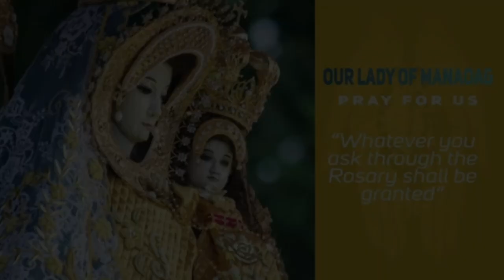Timeless Wisdom | Homily | Being Mindful of God | Memorial of the Passion of St John the Baptist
Kaya ba natin gawain ito
To give up everything for Christ
even in our own simple ways
we can also do the same
prepare the way of the Lord
Let us all be mindful of the Lord
in all things that we do
and with all these simple ways
we can actually be like John the Baptist

1st Reading: 1 Thessalonians 2:1-8
Responsorial Psalm: Psalms 139:1-3, 4-6
Alleluia: Matthew 5:10

Rev. Fr. Romualdo P. Cabanatan Jr., OP
Being Mindful of Jesus | Memorial of the Passion of St John the Baptist

Special thanks to: Rev. Romualdo P. Cabanatan Jr., OP

Timeless Wisdom | Homily | Being Mindful of Jesus | Memorial of the Passion of St John the Baptist | Fr Romualdo Cabanatan Jr OP